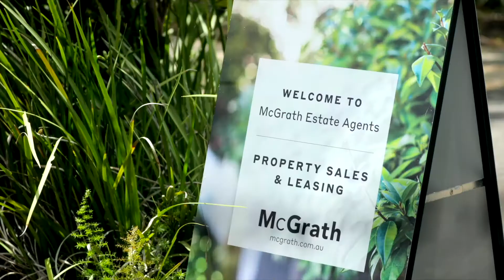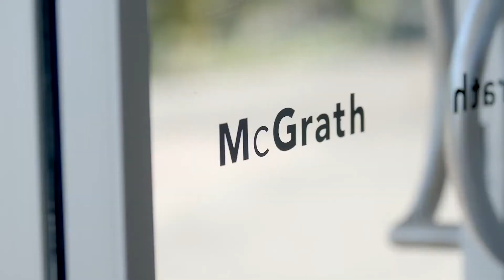McGrath Around The Grounds - Peregian Springs update with Trent Thomas May 21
With Peregian Spings sales seeing an increase of 10% on the median sale price from 12 months previous, things start to get really interesting when we look at figures for 2021... Watch Trent Thomas' market update for the latest results from McGrath Noosa.